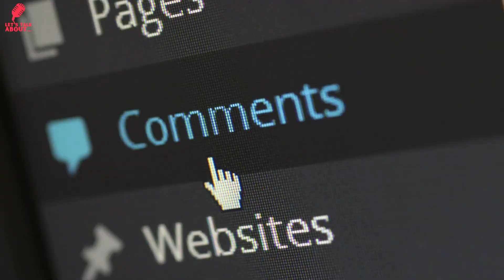Pakistan need to learn from India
This video shows the analysis of Pakistani journalists and author about India in a lighter way.